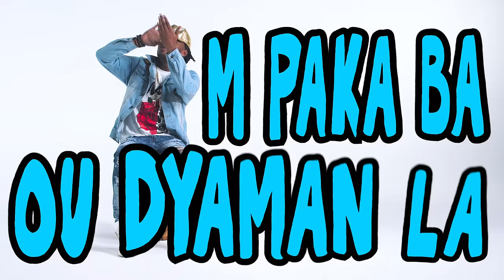K-ZINO - SANTIMAN PA DYAMAN (OFFICIAL MUSIC VIDEO)